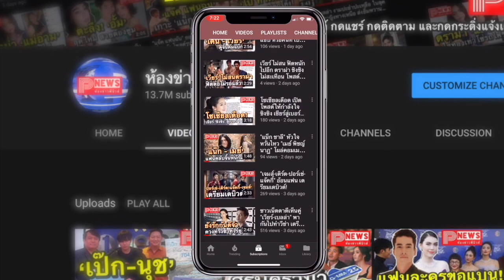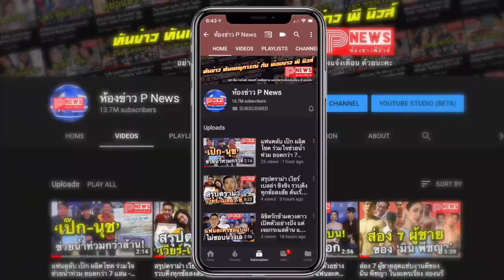ห้องข่าวพีนิวส์ | สั่งปิดโรงเรียนของ "ผอ.ปล้นร้านทองลพบุรี" 1 วัน หวั่นกระทบจิตใจเด็ก-เพื่อนครู